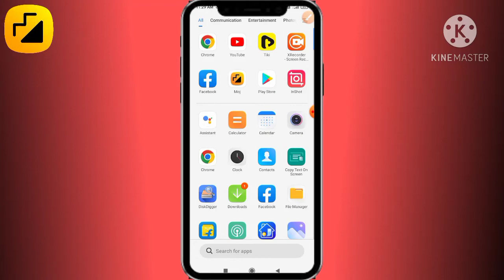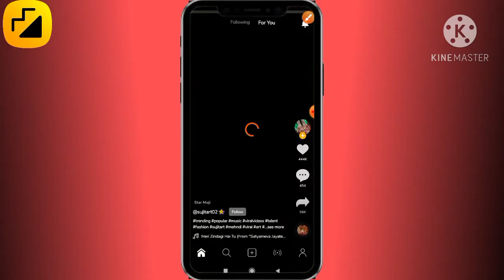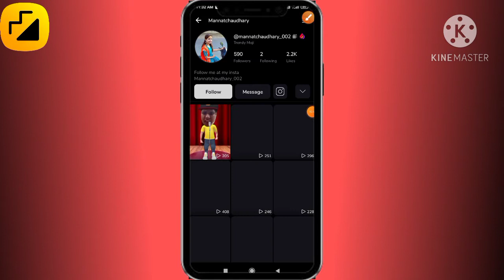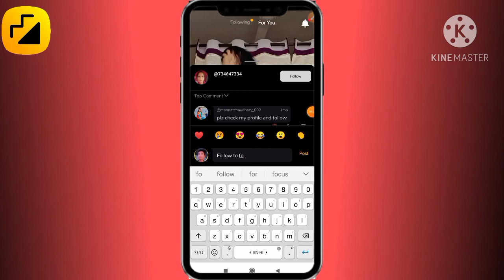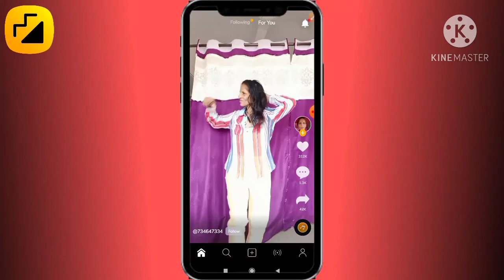moj app par 40k followar एक दिन में 😮 l Moj par followers or like kaise badhaye l Moj app 2022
app se followers kaise badhaye
how to increase followers on moj
mfc moj
moj app

Hello  dosto iss video me maine aaplogo ko bataya hai ki aap moj app par followers kaise increase kar sakte ho shaat me instagram par followers kaise increase kar sakte ho bass video ko end tak watch jarur kare tabhi samaj paoge

moj
moj followers kaise badhaye
moj me followers kaise badhaye
moj par like kaise badhaye
Moj App Par 20K Followers Milega || Moj App Par Followers Kaise Badhaye
Moj par followers or like kaise badhaye
how to increase followers on moj app
moj app par followers kaise badhaye
Moj app 2022

             Channel - satyam king technical

Your Quaris -
Moj app 2022
moj app se paise kaise kamaye paytm me
Moj app mfc selection
Moj app 2022

moj app par followers kaise badhaye 2022
moj app par followers kaise badhaye app se
moj par follower kaise badhaye
moj par follower kaise badhaye real
moj app se paise kaise kamaye
Moj app 2022
moj for creators

Green Parda
Boya M1 Mic
Mobile Low Price
Ring Light
Rgb Light
Black Parda
Grey Parda
Low Price Mic
My Tripod

MY NAME :- Satyam kumar
From :- Auraiya UP ( india )